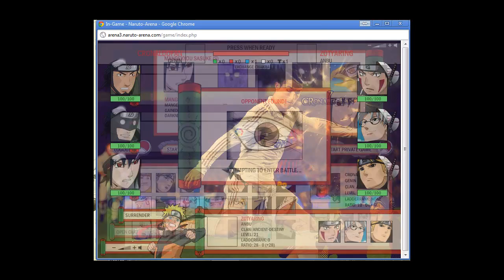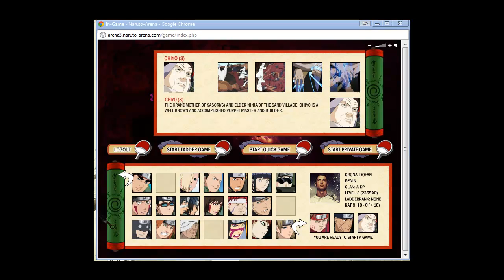Naruto Arena: Pb vs Zotyaring(+28)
This is a 3/5 private battle vs Zotyaring.